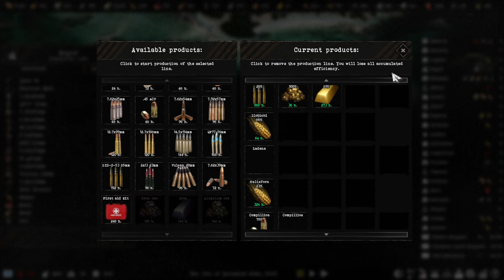Epic Last Stand at Satlyk | Total Conflict: Resistance Gameplay East Anjou #9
Total Conflict Resistance is a new modern army strategy game combining the hardcore and FPS elements of ARMA and the squad control, customization style, and world map of the Mount and Blade and Total War series. This is the best of the strategy genre currently out there and it looks beautiful, even while still being worked on. The core gameplay is fantastic.

Steam Description: Total Conflict: Resistance is a unique symbiosis of global strategy, tactics, and first-person action. Realistic mass battles, many types of armored vehicles, weapons, uniforms, unique mechanics, and immersive free gameplay. Lead any state and bring it to greatness!

0:00 Intro, SITREP, World View, and Major Logistics
4:11 Crushing Rebels at Boavista
7:15 World View, Economy, and Troop Movements
11:21 Capturing the Ladena Airfield
15:04 World View, Economy, and Troop Movements
15:46 Capturing Kalixfors
18:25 World View, Economy, and Troop Movements
23:36 Slaughter at Rantala
28:37 World View, Economy, and Troop Movements
37:55 Siege of Satlyk
47:17 World View, Economy, and Troop Movements
52:48 Last Stand of the Bubbas Rangers at Satlyk
1:06:49 World View, Economy, and Troop Movements
1:1736 Rebels Attack our Faction Capital
1:27:19 World View, Economy, and Troop Movements
1:29:25 Insane Night Battle at Tabili
1:43:32 World View, Economy, and Troop Movements
1:45:54 Battle for Mambaza
1:54:13 World View, Economy, and Troop Movements
1:56:10 Counter Attacking the Mambaza Rebels
1:59:24 World View, Economy, and Outro